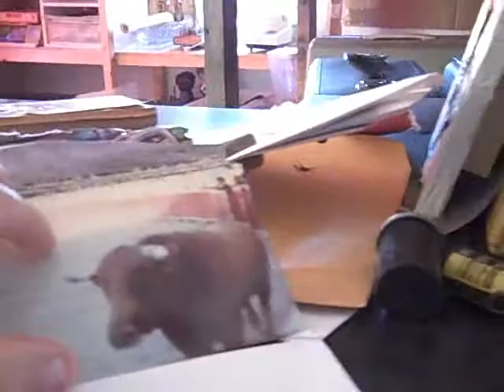SHADOW,,,*screwup*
sorry about the duplicate upload,,,,i just put it up and didnt check it out,,,oh well,,thats not unusual,,,,sorry about that